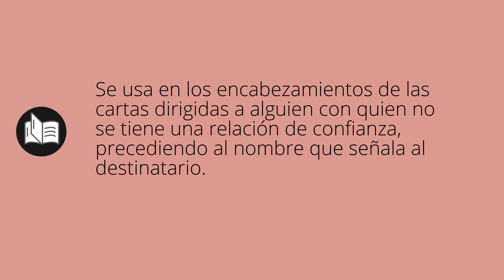Que significa DISTINGUIDA • distinguida SIGNIFICADO • distinguida DEFINICIÓN • Que es DISTINGUIDA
Que significa distinguida en español. Cual es el significado y definicion de distinguida. que es distinguida. distinguida definiicon en español. Todos los significados y definiciones del diccionario español.

Diccionario de la RAE (Kindle):
Diccionario de la RAE (Tapa dura):
Diccionario de primaria VOX:
Diccionario Esencial de la Lengua Española:
Diccionario Cambridge Español - Inglés: